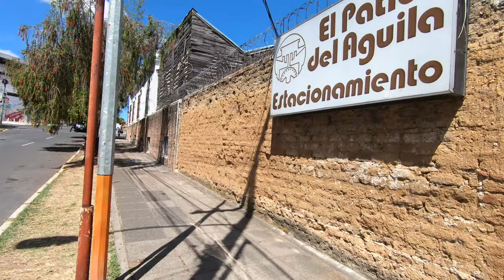Walk Guatemala City - 4 Degrados Norte - Gastronomic Zone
In the video I am in the nice area of Guatemala City called 4 Degrados Norte. This area is also known as the Gastronomic zone because it has many nice restaurants.

Equipment used to make this video:
GoPro Hero 7 Black
Feiyu Tech G6 Gimbal

Insert these links in your YouTube video description:
Thanks, Richard